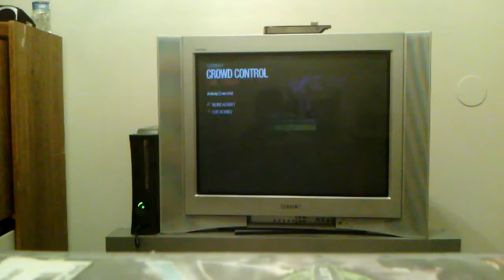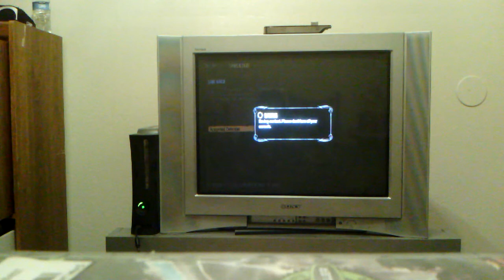Lets play saints row 2 pt 5 fuckin around